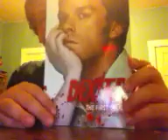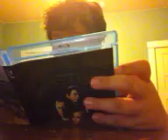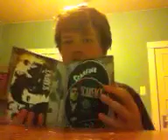ERIC'S DVD AND BLU-RAY UPDATE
Dnshchvjbyjvhavgat